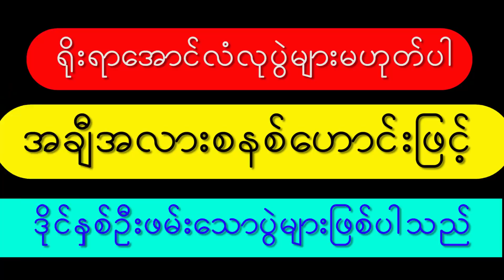ခြောက်သောင်းဘယ်သူရမလဲ၊လေးသောင်းဘယ်သူယူမလဲ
နိုင်သူ(၆)သောင်း ရှုံးသူ(၄)သောင်း တတွဲကို (၁)သိန်းတန်တဲ့ပွဲ ဘုရားပွဲကျောင်းပွဲသူတို့ပဲရှိတယ် မြန်မာ့ရိုးရာလက်ဝှေ့သမား လာထားယောကျ်ား နင်လားငါလား အပြောနည်းတယ် အရေးလည်းမတတ်ဘူး ဖျတ်ဖျတ်လတ်လတ် တက်တက်ကြွကြွ ထိုးမယ်တိုက်မယ်ရိုက်မယ်ဆောင့်မယ် တိုက်ပွဲအစစ်တွေရဲ့အလယ် လက်တွေ့ဆန်မယ်သဘာဝဆန်မယ်
အချီအလားစနစ်ဟောင်းပုံစံဖြင့်ထိုးခဲ့ကြသော သထုံမြို့နယ်တွင်းက တတွဲလျှင် (၁)သိန်းတန် ရိုးရာလက်ဝှေ့ပွဲများ ဖြစ်ပါတယ်
(zawgyi)
နိုင္သူ(၆)ေသာင္း ရႈံးသူ(၄)ေသာင္း တတြဲကို (၁)သိန္းတန္တဲ့ပြဲ ဘုရားပြဲေက်ာင္းပြဲသူတို႔ပဲရွိတယ္ ျမန္မာ့ရိုးရာလက္ေဝွ႕သမား လာထားေယာက်္ား နင္လားငါလား အေျပာနည္းတယ္ အေရးလည္းမတတ္ဘူး ဖ်တ္ဖ်တ္လတ္လတ္ တက္တက္ႂကြႂကြ ထိုးမယ္တိုက္မယ္ရိုက္မယ္ေဆာင့္မယ္ တိုက္ပြဲအစစ္ေတြရဲ့အလယ္ လက္ေတြ႕ဆန္မယ္သဘာဝဆန္မယ္ အခ်ီအလားစနစ္ေဟာင္းပုံစံျဖင့္ထိုးခဲ့ၾကေသာ သထုံၿမိဳ႕နယ္တြင္းက တတြဲလၽွင္ (၁)သိန္းတန္ ရိုးရာလက္ေဝွ႕ပြဲမ်ား ျဖစ္ပါတယ္